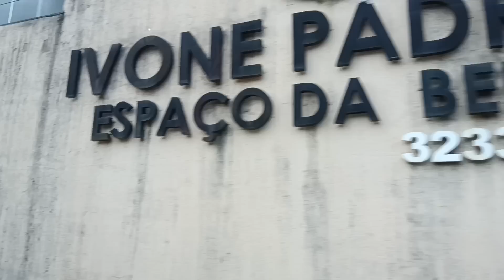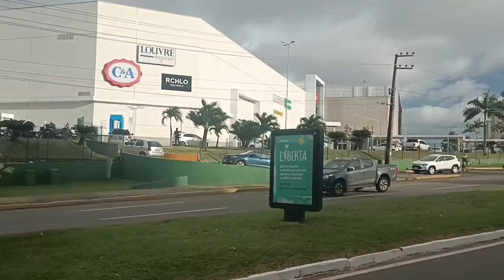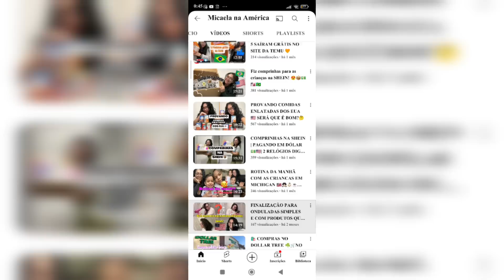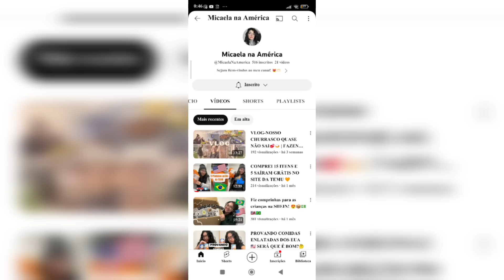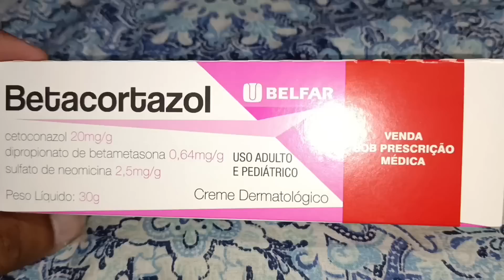VENDEMOS AS RECICLAGENS DO LIXO/TENHO VERGONHA? DOIS DIAS COMIGO/PASSEIO E MUITO MAIS